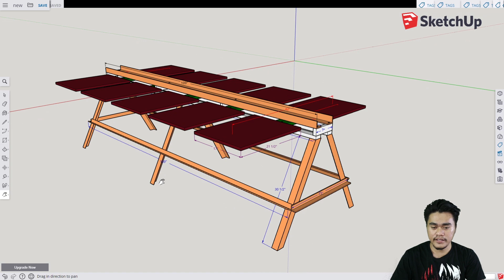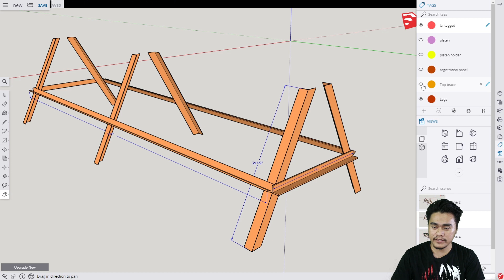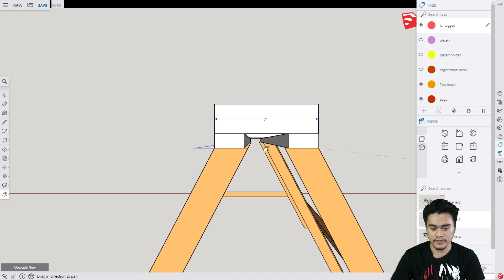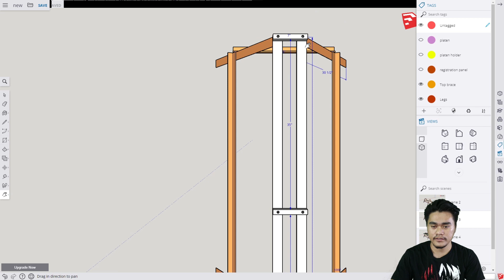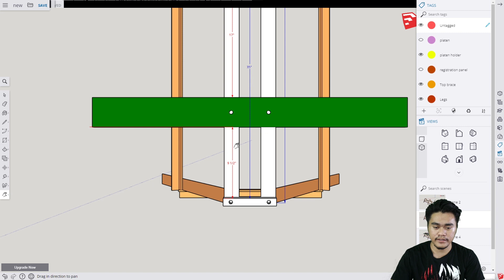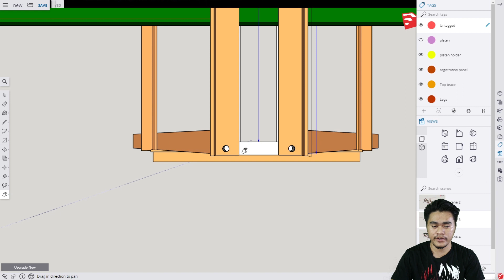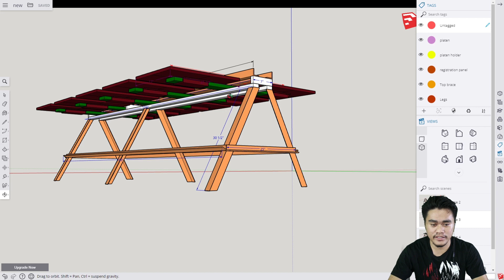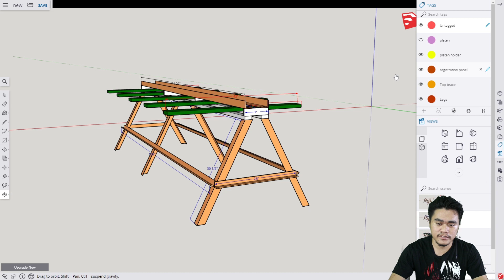Line Table Press Plan